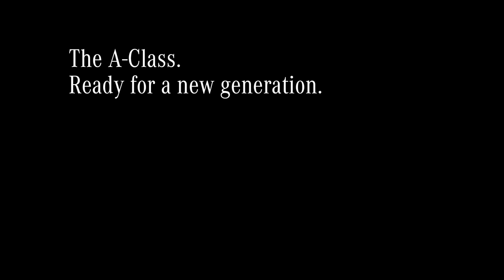A-Klasse | Gomes Noord-Holland B.V. | Officieel Mercedes-Benz dealer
De dynamische en sportieve A-Klasse. Met de A-Klasse combineert Mercedes-Benz sportiviteit en draagcomfort. Benieuwd wat dit model allemaal te bieden heeft? Plan een proefrit in op één van onze vestigingen of bekijk dit model op